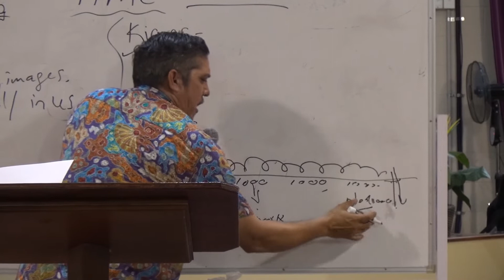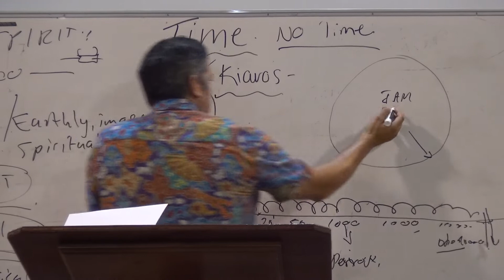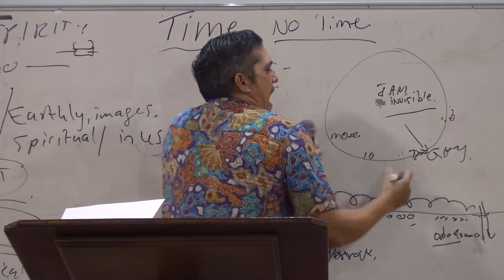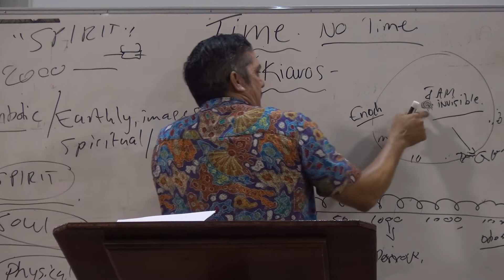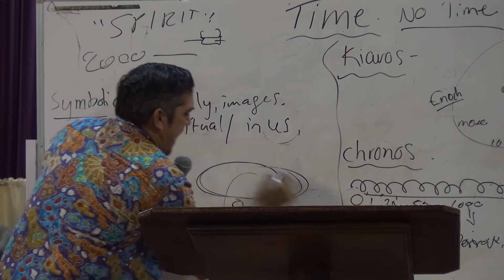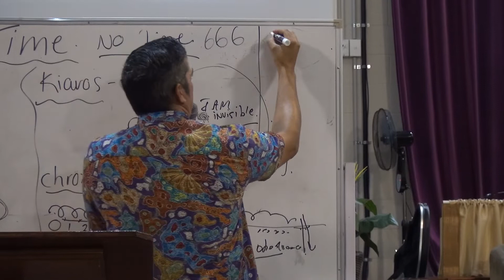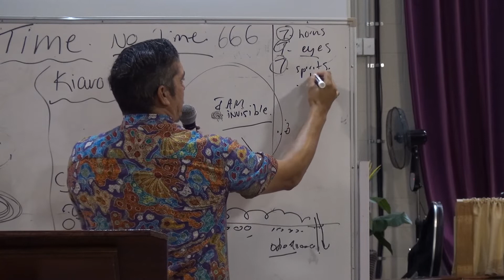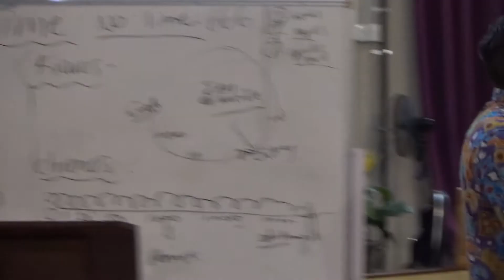"The Principle of Time" Part 2 final.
Tabernacle of Yeshua Sunday Service 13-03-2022.
Part 2 of Pastor Manni Edwards speaking on the principle of time. Prophetic and apostolic bible studies.